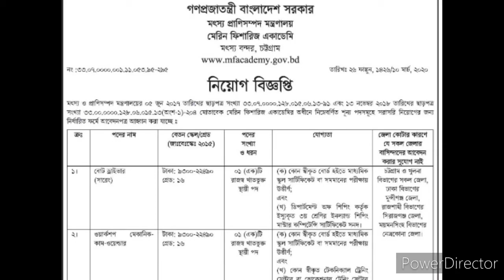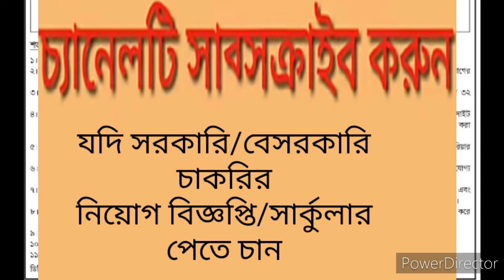মৎস্য ও প্রাণী অধিদপ্তর চাকরি নিয়োগ বিজ্ঞপ্তি job circular govt.bd2020 april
govt job circular fished by jago lalmonirhat youtube tv comvern sumonsowdagor